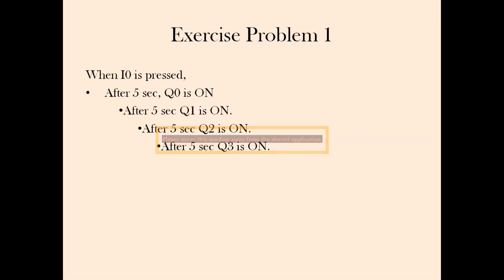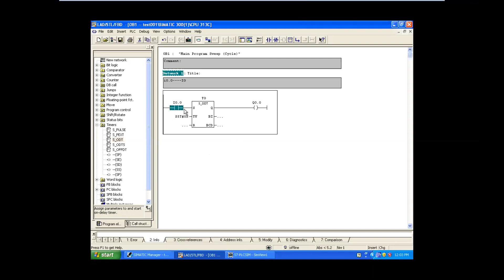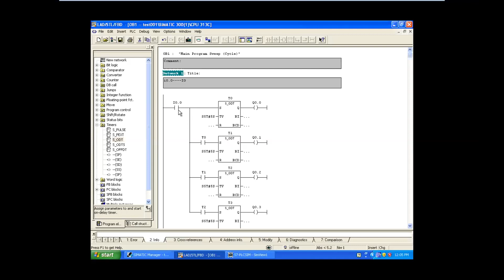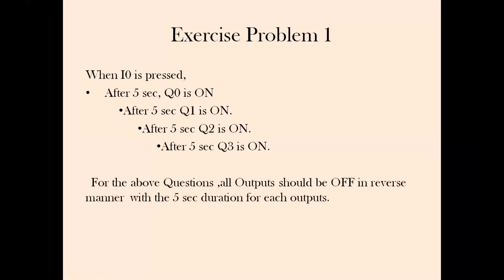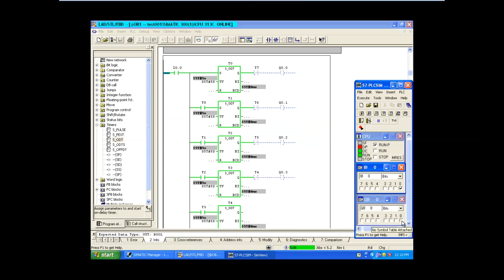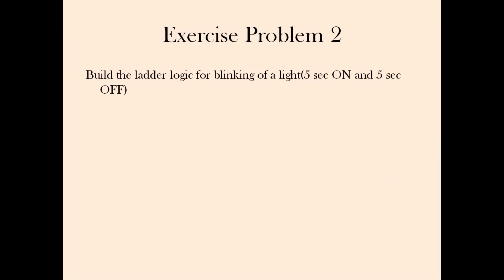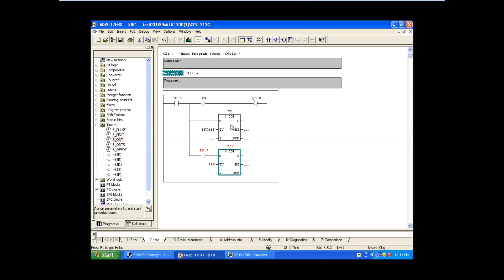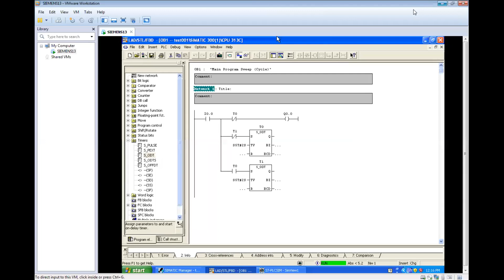PLC Ladder Logic Programming Examples and Solutions in - Siemens PLC Course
In this video, we learn and practice the ladder logic examples with solutions in the Siemens PLC software.

*** Industrial Automation Tutorials and Courses ***